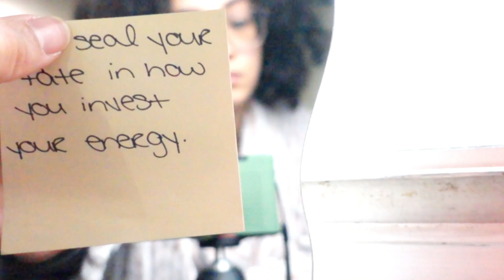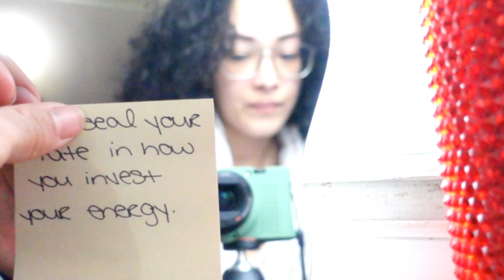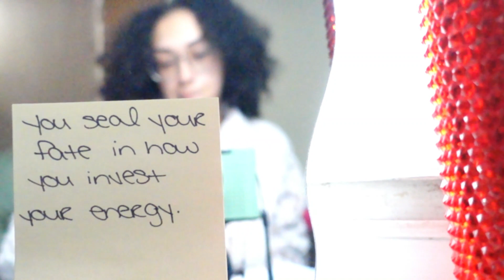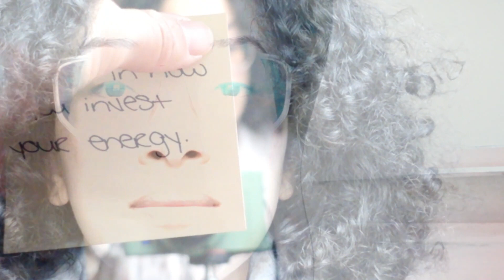The Power of the Subconscious Mind | Exposing the Mirror Effect in My Journal | Mindset Shift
🌌 The Power of the Subconscious Mind | Exposing the Mirror Effect in My Journal 📖

Exposing the mind state I was in last year and planning to move forward with grace.Join me on a journey of self-discovery as I delve into the intriguing world of the subconscious mind. In this raw and introspective vlog, I open up my personal journal to explore the Mirror Effect – questioning why I found myself journaling harsh things about my life and how it influenced my perspective towards the negative. 🧠✨

Mirror Effect Unveiled: Discover the connection between thoughts, words, and our lived experiences.

Let's empower each other on this journey of self-discovery and growth. Share your experiences with me on instargram @starrdvxt